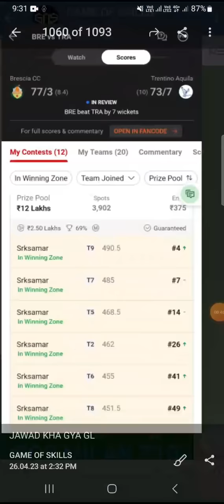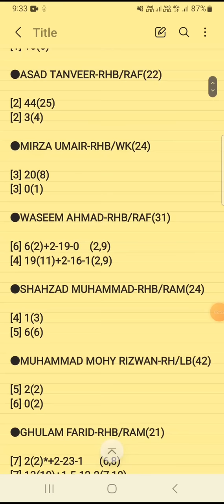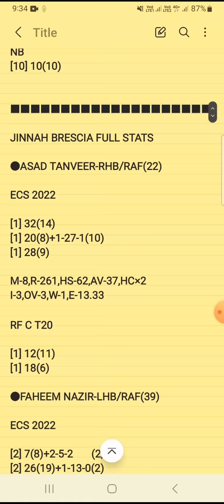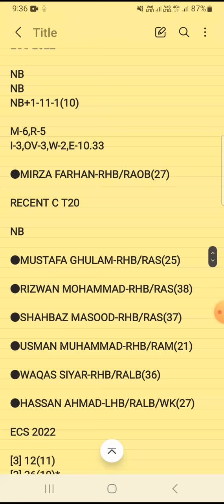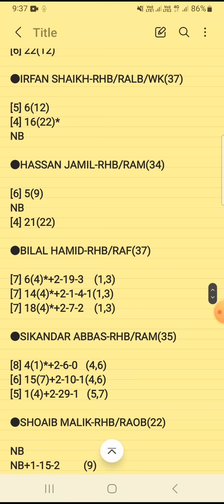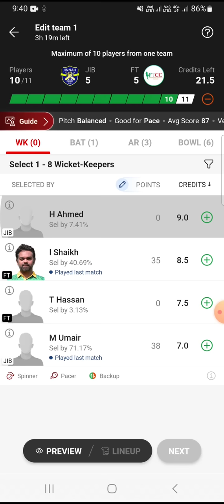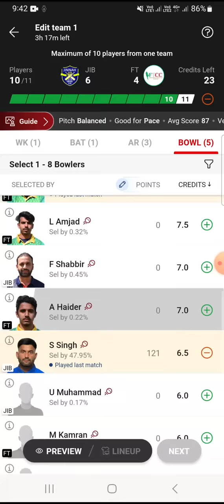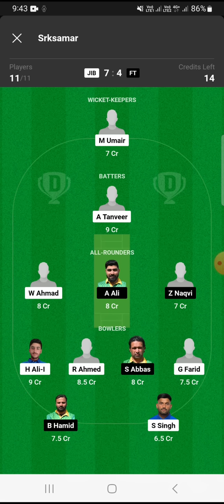JIB vs FT Dream11 Prediction | JIB vs FT Dream11 Team | ECS MILAN T10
jib vs ft scorecard
jib vs ft player stats
jib vs ft dream11 analysis

jinnah brescia vs fresh tropical dream11 prediction
jinnah brescia vs fresh tropical

ecs milan t10
ECC T10
ECS T10
ECL T10
ECN T10
ECI T10
dream11 t10
Dream11 Prediction
analysis
prediction
player stats
scorecard
fancode
dream11
fantasy
european cricket network
ECN
jinnah brescia
fresh tropical
jib
ft

2.Dream11 takes great care to comply with all central and state legislation in India to ensure that users are fully protected . Every contest on platform is carefully designed to comply with applicable statutes and regulations in India . Dream11 constitutes a ' game of mere skill ' , which makes the Dream11 game exempt from the provisions of the Public Gambling Act , 1867 ( PGA ) . Dream11 is a legitimate business activity protected under Article 19 ( 1 ) ( g ) of the Constitution of India